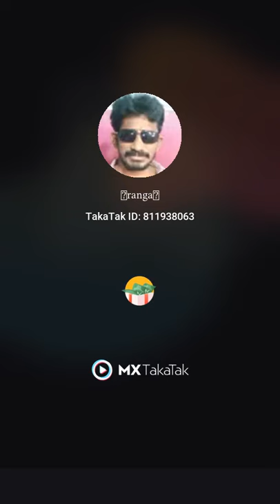funny animal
videos,capuchin monkey,tik tok monkey funny video